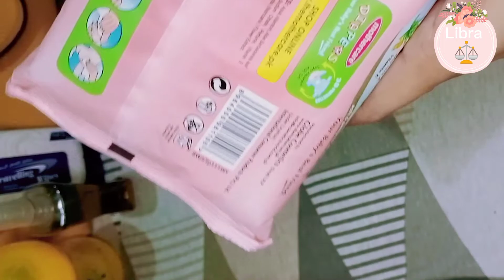BABY TRAVELING ESSENTIALS 🤩🌺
Thing you must have in you bag when you are traveling with baby